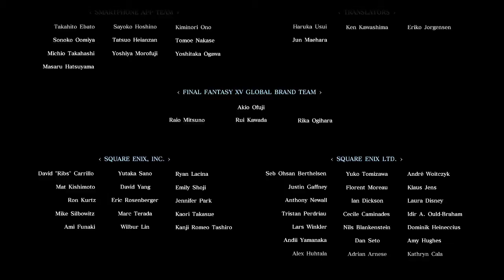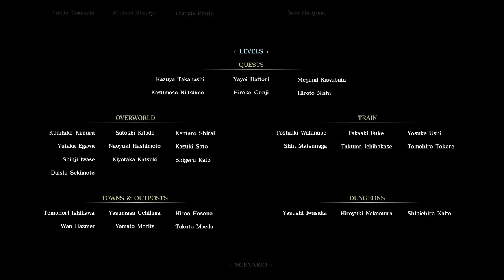Final Fantasy XV Playthrough part 61 - Chapter 14 part 2 (END)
This sure as hell has been one ride, for better or worse.